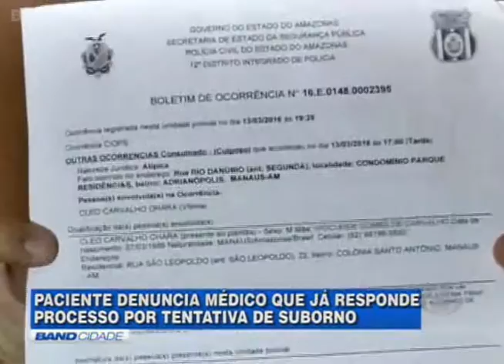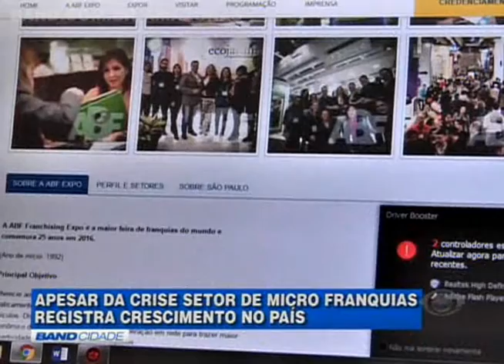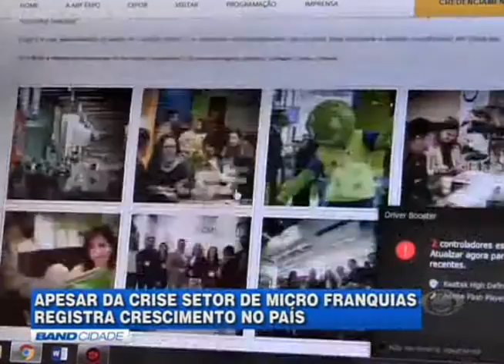BAND CIDADE 28/4/2016 (1/3)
• Em menos de duas semanas, novo incêndio atinge abrigo sócio educativo na capital.

• Reunião do Conselho de Desenvolvimento do Amazonas (Codam) aprova investimentos de um R$ 1,5 bilhão para os próximos três anos no Polo Industrial de Manaus.

• Lei de Diretrizes Orçamentárias começa a tramitar na Câmara Municipal e prevê orçamento para o executivo de R$ 4,6 bilhões em 2017.

• Ação de ONG de São Paulo reforça oferta de mamografias em navio da marinha que leva atendimento médico para comunidades ribeirinhas da Amazônia.

• Alunos do 9º ano participam de mais uma edição do projeto Band e a Escola. Além do passeio no zoológico do CIGS, eles também conheceram os estúdios da emissora.

• Empate elimina Nacional da Copa do Brasil e após resultado técnico é demitido pela direção do clube.